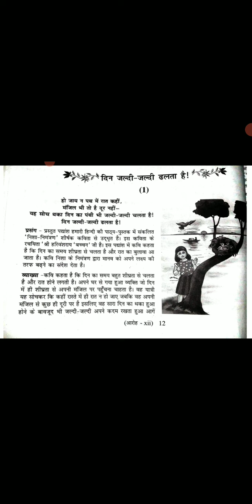(दिन जल्दी जल्दी ढलता है।) पाठ 1 Class12